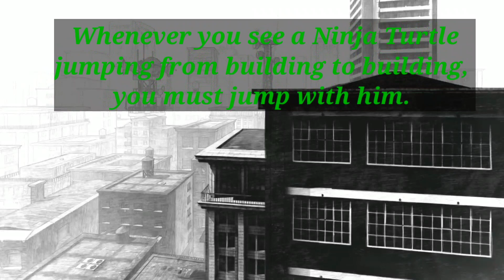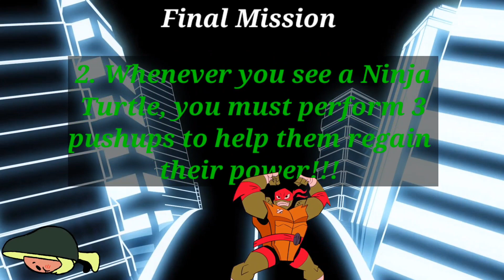TEENAGE MUTANT NINJA TURTLES BRAIN BREAK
GET READY FOR AN EXERCISE ADVENTURE IN THE RISE OF THE TEENAGE MUTANT NINJA TURTLES.

Enjoy a variety of fun virtual fitness brain breaks, chase games and would you rather's.  Give your students a mental break from the classwork and let them put their minds in a place of virtual fun.  They'll receive a short fitness brain break and they'll become refreshed and ready to get back to learning.
This channel will also include games that can be played in the classroom, Gymnasium, pe at home. and every type of virtual brain break you can think of, including holidays and major events.

"Ross Bugden - Run" is under a Creative Commons (cc-by) license

Social Media ➤ Facebook.com/NatureHealingSociety/